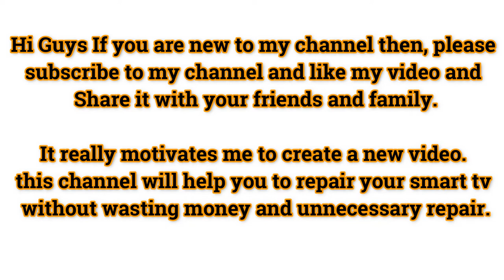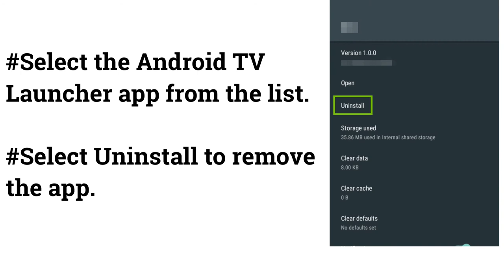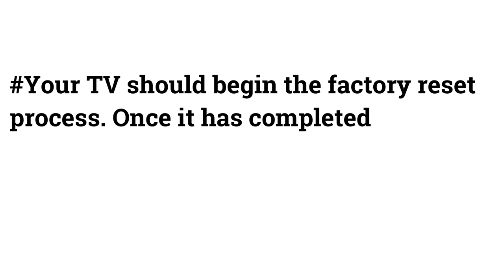How to Fix Missing Featured Apps on Sony Smart TV || Common Problems of Sony Android TV